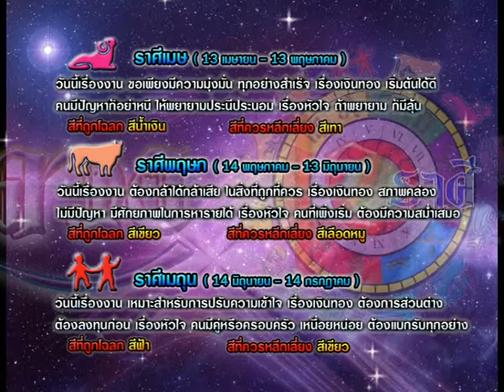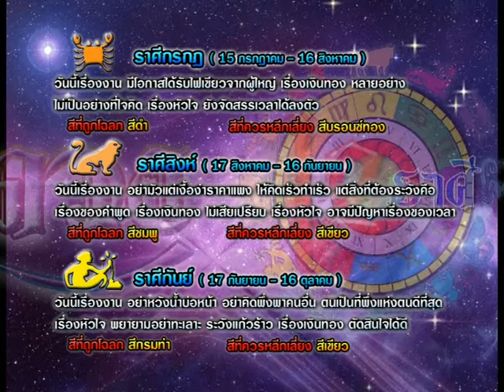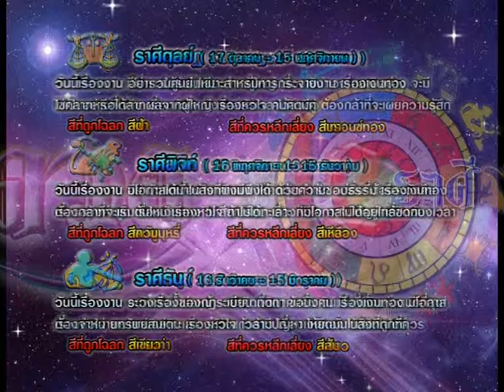รายการเปิดดวง 12 ราศี | 02/03/58 | EP 3/4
รายการเปิดดวง 12 ราศี (รายการสด)
ออกอากาศทุกวันจันทร์ถึงวันศุกร์ 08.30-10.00 น. Miracle Channel